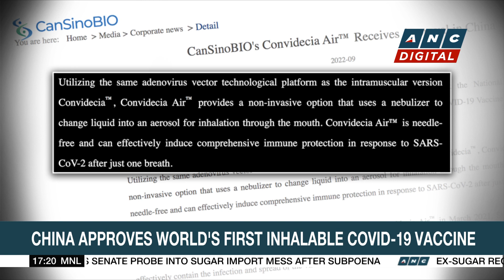Storm to enter PH on Thursday, but unlikely to hit land | ANC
Top Story: A new storm is forecast to enter the Philippine Area of Responsibility this week.